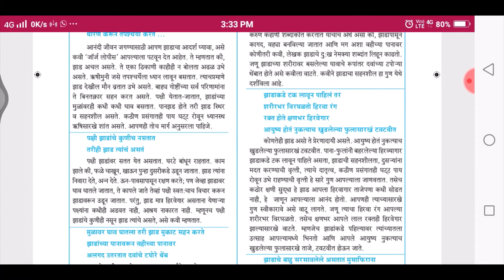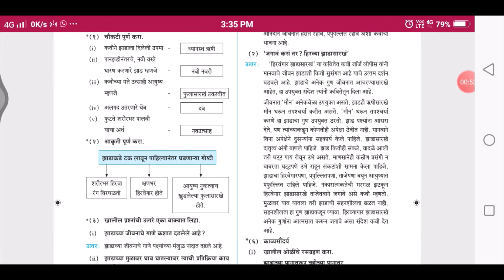Class 10th | Marathi | Ch 13 | हिरवंगार झाडासारखं | Question and Answer | Maharashtra State Board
Hii Guyzz.

You will see Class 10th | Marathi | Ch 13 | हिरवंगार झाडासारखं | Question and Answer of Master Key | Maharashtra State Board

PDFs will be provided soon.